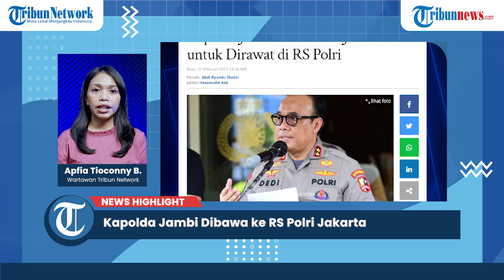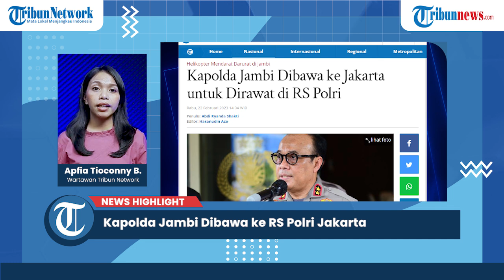Kapolda Jambi Dibawa ke Jakarta untuk Dirawat di RS Polri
TRIBUN-VIDEO.COM - Kapolda Jambi Irjen Pol Rusdi Hartono bersama ajudannya Briptu Muhardi Aditya akan diterbangkan ke Jakarta untuk dirawat di Rumah Sakit (RS) Polri Kramat Jati, Jakarta Timur.

Kadiv Humas Polri Irjen Dedi Prasetyo mengatakan rencananya Kapolda Jambi dan ajudannya akan diterbangkan ke Jakarta pada hari ini Rabu (22/2/2023).